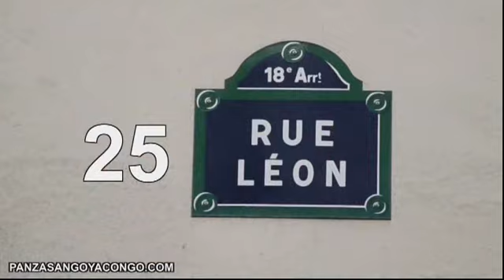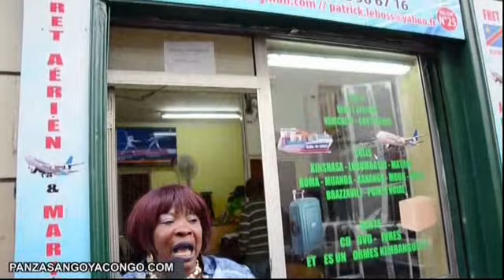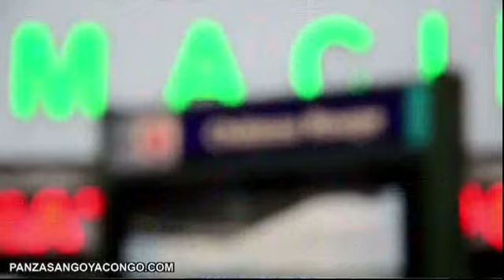SOIREE SAINT VALENTIN DE JUDITH MASIYA ESSONNE TOMBE PLEIN A PLEIN